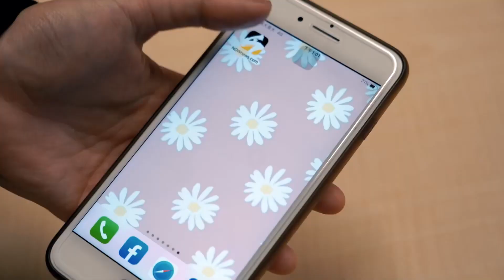《華燈初上3》楊謹華聊蘇媽媽「落淚」 鬆口8字公開凶手線索 | 姊妹淘babyou